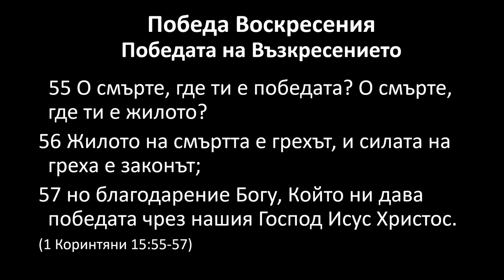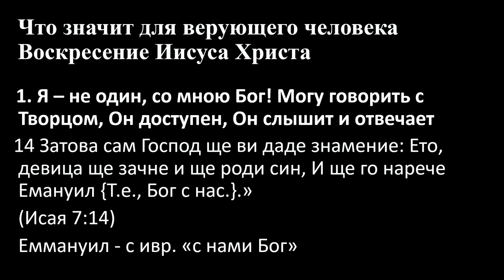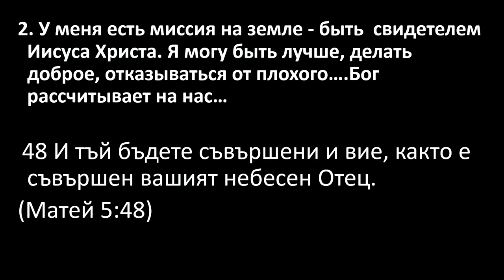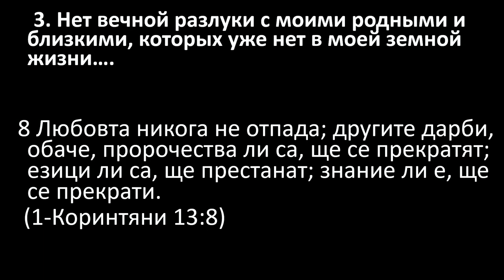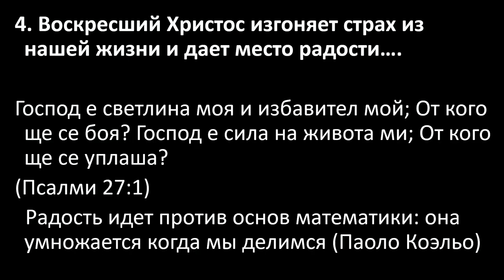Победа Воскресения. Проповедует Сергей Козин г. Н. Новгород